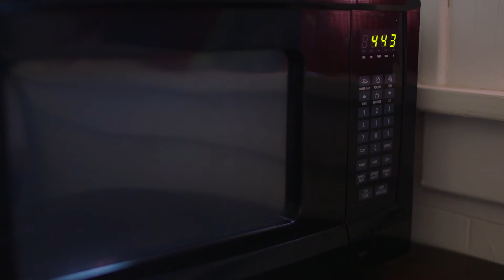She Saw Spectres from the Seashell (2018)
An evening fare significantly complicates an uber driver's life when he finds that a ghost was left behind in his car by an exorcist.

After several grim tales in a row, I was ready to something a little sillier on film. With my allergy to digital effects and no budget, figuring out how to get the ghost to work was tricky, but the film was fun to make.